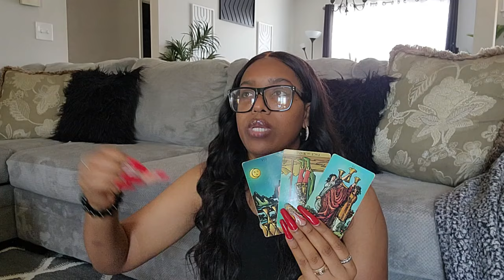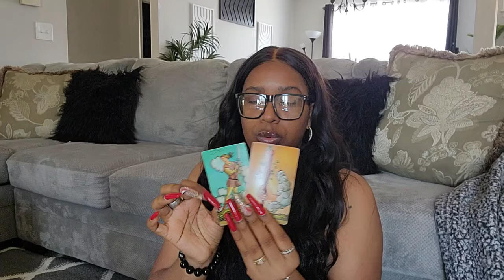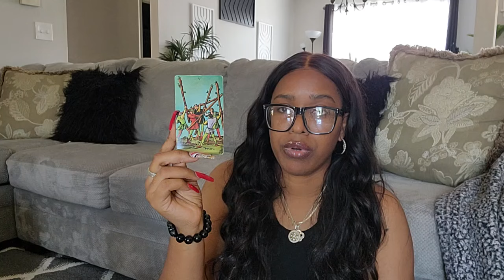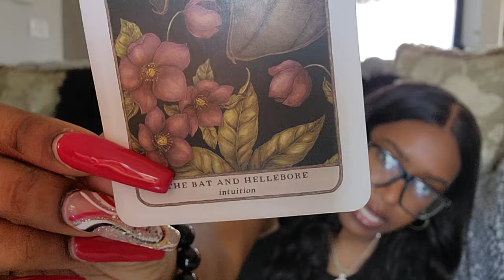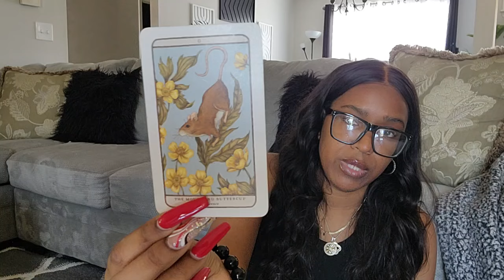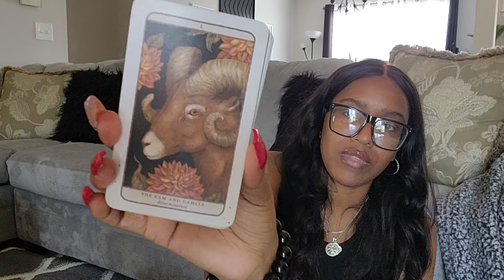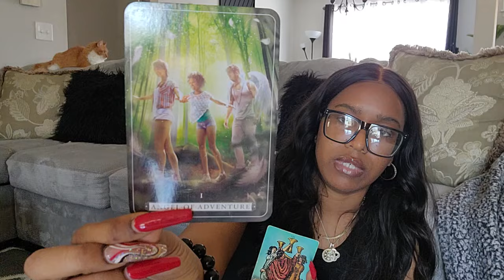GEMINI♊️NEXT 24HRS! URGENT MESSAGES FOR YOU" YOU NEED TO PREPARE AND GET READY FOR WHATS COMING